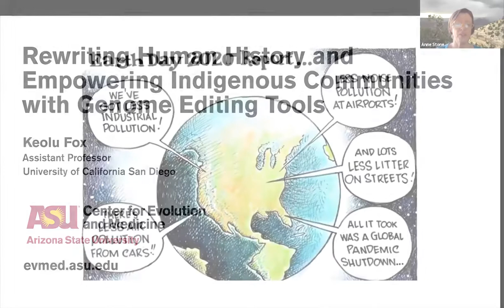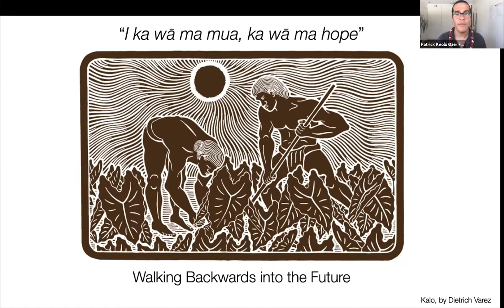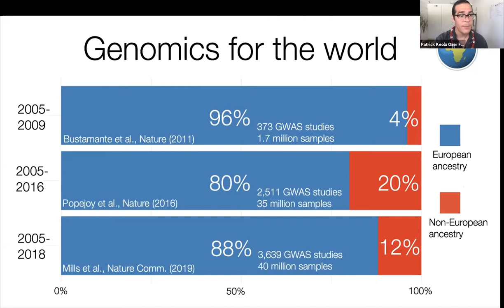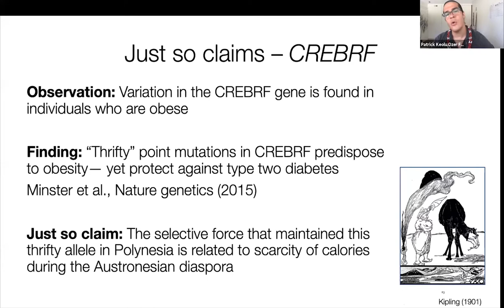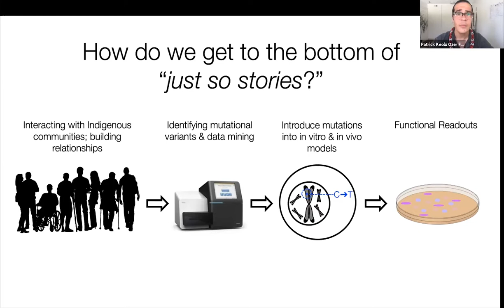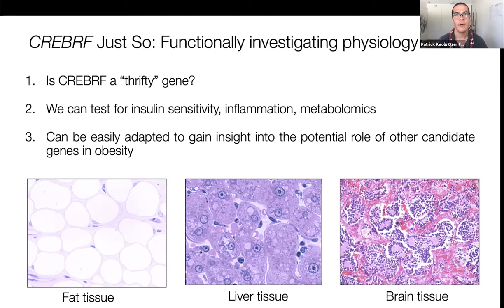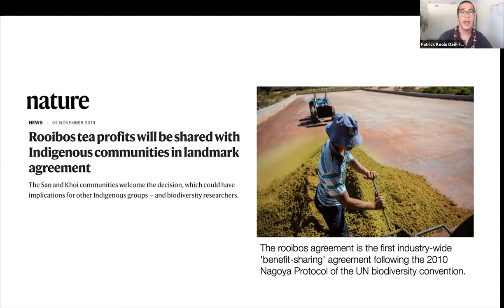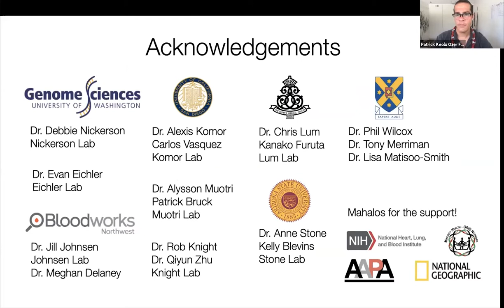Rewriting Human History and Empowering Indigenous Communities with Genome Editing Tools - Keolu Fox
Appropriate empirical-based evidence and detailed theoretical considerations should be used for evolutionary explanations of phenotypic variation observed in the field of human population genetics (especially Indigenous populations). Investigators within the population genetics community frequently overlook the importance of these criteria when associating observed phenotypic variation with evolutionary explanations. A functional investigation of population-specific variation using cutting-edge genome editing tools has the potential to empower the population genetics community by holding “just-so” evolutionary explanations accountable. Here, we detail currently available precision genome editing tools and methods, with a particular emphasis on base editing, that can be applied to functionally investigate population-specific point mutations. We use the recent identification of thrifty mutations in the CREBRF gene as an example of the current dire need for an alliance between the fields of population genetics and genome editing.

Keolu Fox will be talking about his research at this CEMinar. Dr. Fox earned his doctorate in Genome Sciences in 2016 at the University of Washington, Seattle. He then went on to serve as a postdoctoral fellow at UCSD since 2016, during which he was awarded the NIH, Institutional Research and Academic Career Development Award (2017) and the UC Chancellors’ Postdoctoral Fellowship (2018). Dr. Fox’s research program is multi-disciplinary in nature, reflecting his interdisciplinary research experience in anthropology, genomics and computer science. His primary research focuses on questions of functionalizing genomics, which involves putting to the test theories of natural selection by editing genes and determining the function of the mutations. This unique approach of hypothesis testing through gene editing allows him to examine and test the effects of genetic variants assumed to be under natural selection, such as “thrifty genes” in Polynesians, or Neanderthal variants in human cell lines.

Dr. Fox is using the latest gene editing (CRISPR) technologies to ask anthropological questions about natural selection in humans and other closely related species that have never before been testable. Based on this work, he has been granted prestigious awards from Anthropological institutions including the American Association for Physical Anthropology (Cobb Professional Development Grant) 2018 and the National Geographic Emerging Explorer (selected as one of fourteen ‘world-changers’). His work has implications for understandings fundamental biological processes and diseases, and for these as they affect social groups. Dr. Fox connects biological anthropology with other subfields to address the relationship of genomics to society, the relationship of indigenous communities to science, questions of human health from a holistic biocultural perspective, and paleogenetics as a complement to archeological science.